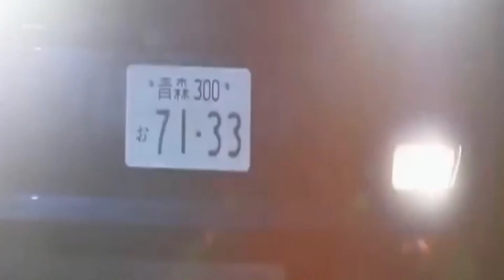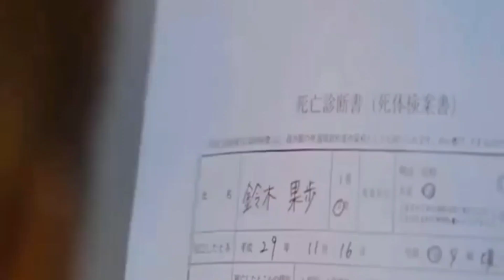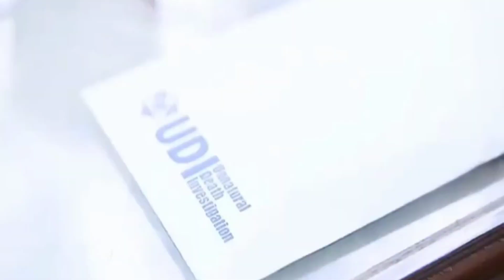UNNATURAL ALUR CERITA FILM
Haloo teman teman selamat datang di channel ini berisi tentang Vidio kuliner, seputar destinasi wisata alam,vodcast paccarita serta review film alur cerita Serta video video lainnya.
Channel ini kebanyakan video video random /acakan yang tidak serta Merta hanya konten konten itu itu saja . Semoga bisa menghibur,bermanfaat dan berkembang

UNTUK TEMAN TEMAN YANG MAU BELI MOBIL BEKAS/MOTOR BEKAS ATAUPUN INGIN  TUKAR TAMBAH
SILAHKAN KE SORUM RANGGA MOTOR BTP MAKASSAR
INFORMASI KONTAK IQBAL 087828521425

Silahkan || share || like || komentar
Terimakasih sebelumnya

Bagi teman teman yang mau saweria dan berbagi silahkan TF ke rek.BRI 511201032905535 A.n Sulaeman
atau bisa melalui saweria